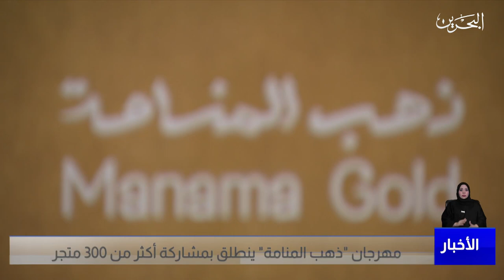البحرين مركز الأخبار : مهرجان ذهب المنامة ينطلق بمشاركة أكثر من 300 متجر 14-04-2023